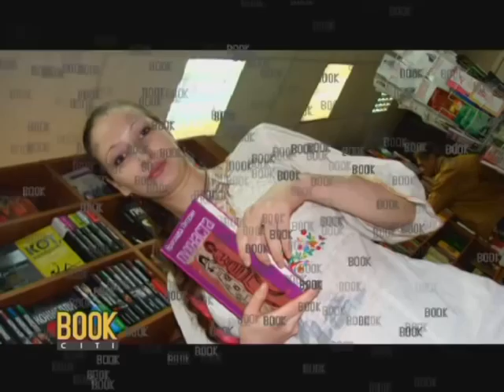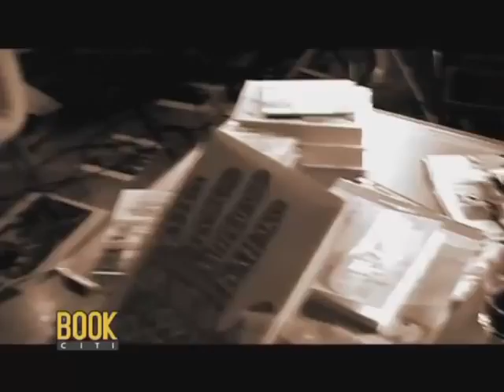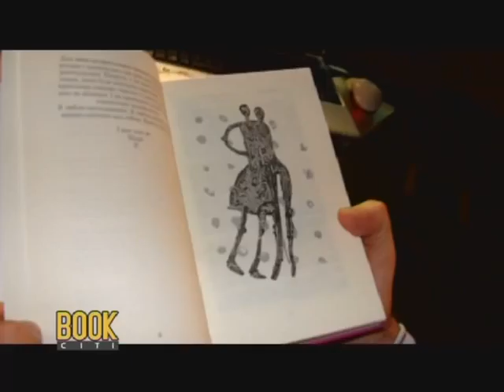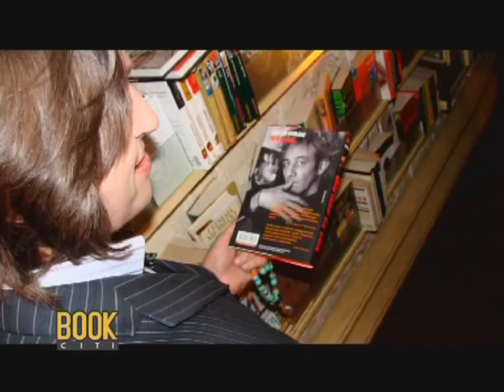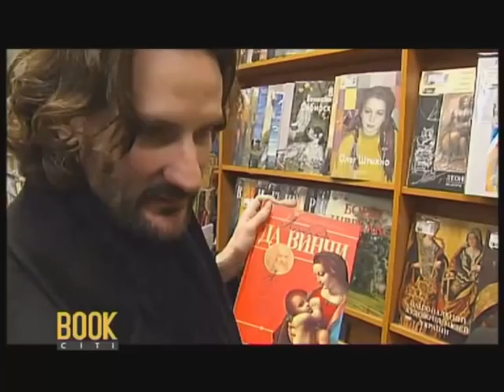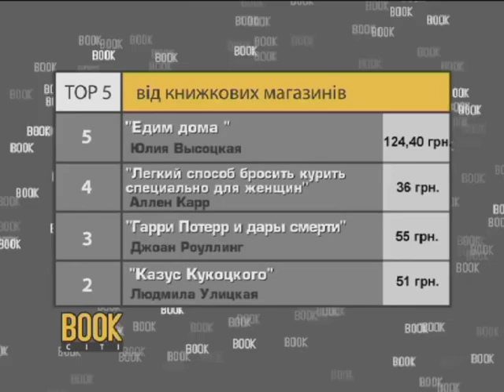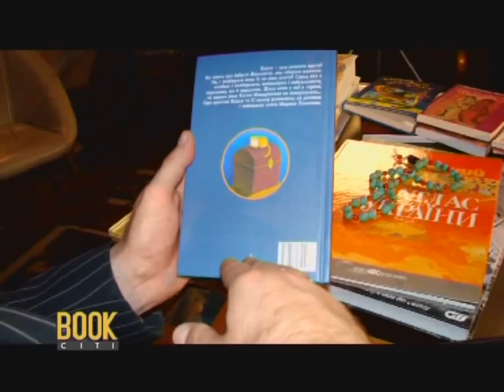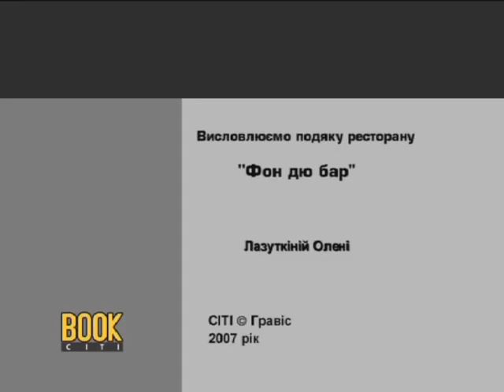Book-City. Guest of the episode Frédéric Beigbeder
Book-City is an original tv-format,  predecessor of PROчитання tv project.
author and presenter - Eugen Mikhailov
director - Elena Kucherenko
producer / editor / photographer  - Boris Trotsenko